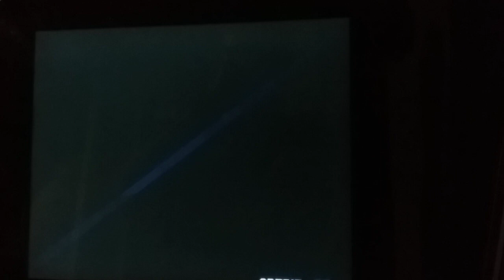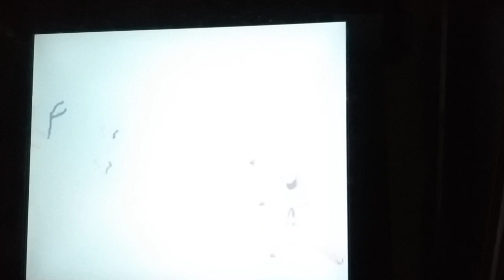The King of Fighters '98 Pandora's Box 3